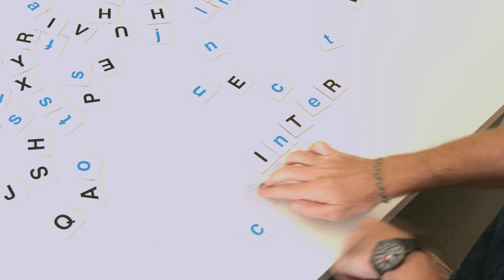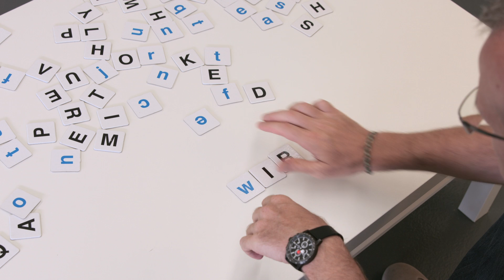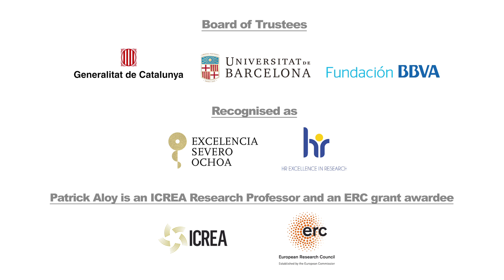"Networks of Life" - Meet Our Scientists: Patrick Aloy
Subtitles in English, Spanish and Catalan. To switch subtitles on, press CC, and in Settings choose the language.

IRB Barcelona scientist, Patrick Aloy, leads the Structural Bioinformatics and Network Biology Laboratory at IRB Barcelona. He talks about the network biology of Alzheimer's disease and breast cancer.

“Meet Our Scientists” comprises a series of 3-minute videos that present several of IRB Barcelona's leading scientists. The videos seek to show the insight, passion, character and talent of the researchers that work at the centre.

Special thanks go to:
Jaume Ponsa (Zero i U)
Guillem Pueyo (Zero i U)
Parc Científic de Barcelona
Llúcia Ribot (IRB Barcelona)